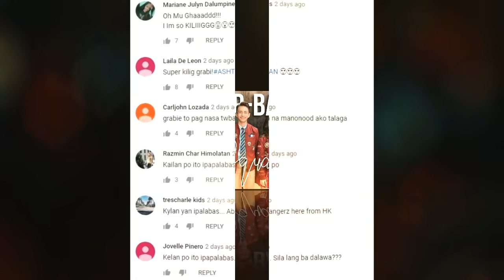AshTan Kilig Na Ganap Sa Magandang Buhay Taping! | Abangan Natin Ang Batch 3 Teen Big4!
Marami na ang excited sa kilig na mangyayari sa guesting nila sa MAGANDANG BUHAY!